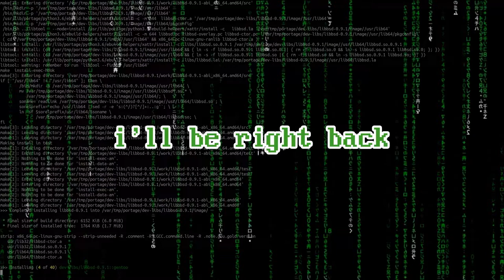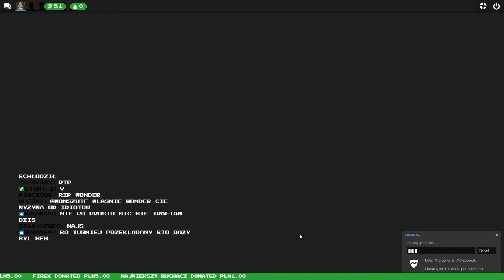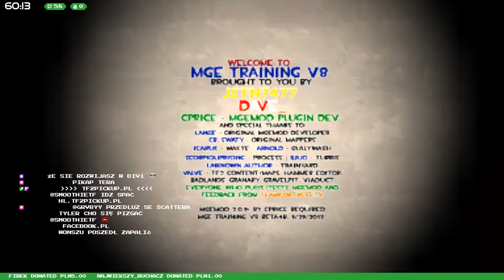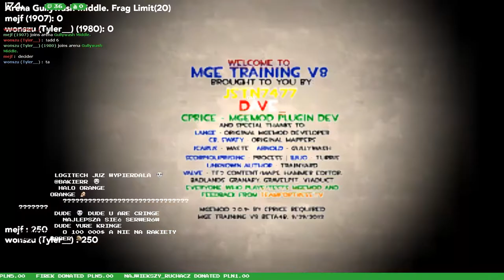MGEsilesia 2020 Soldier & Scout Finals